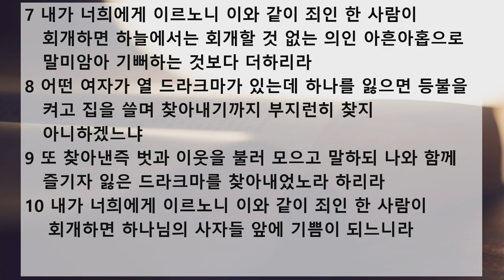새벽 예배 설교 | 2020.12.26 | 잃은 양의 비유 |누가복음 15장 1~10절 | 이찬규 목사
잃은 양의 비유 (누가복음 15장 1~10절)